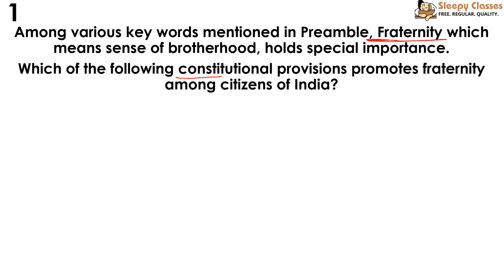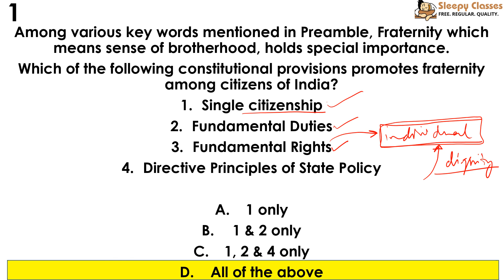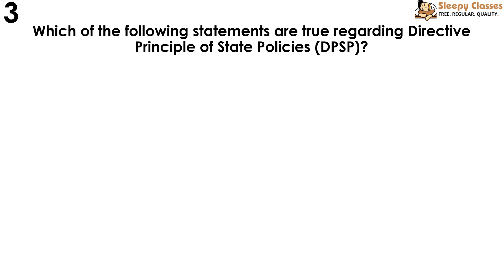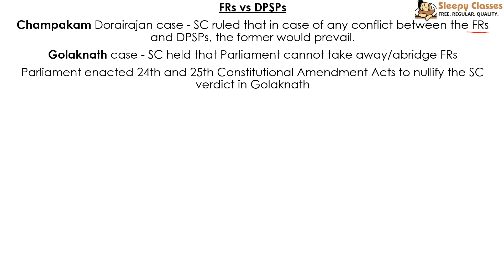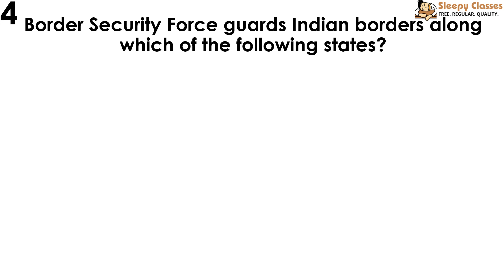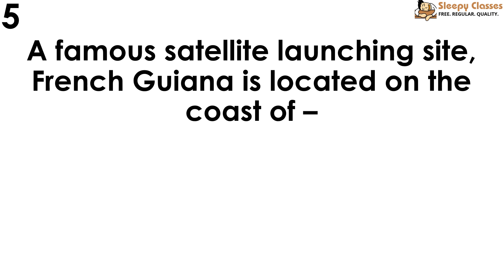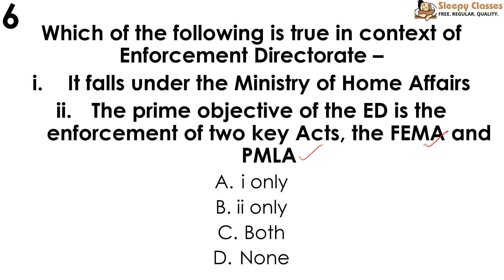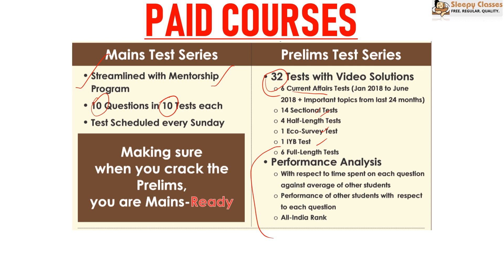Revamped PreMix - 179 Days to Prelims - Polity + Current Affairs